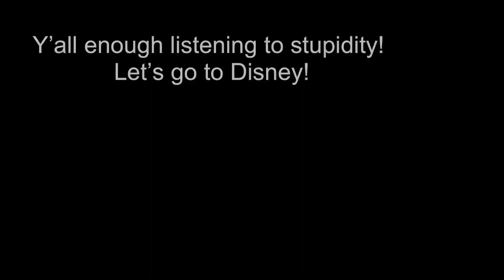Orlando funny weather report. Make you laugh. With Madea